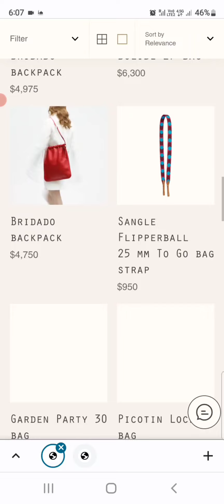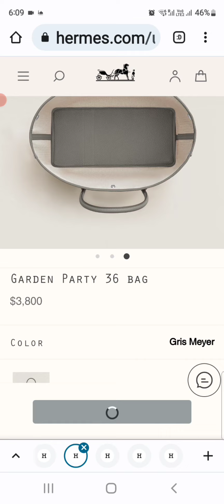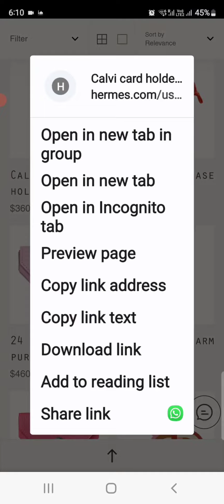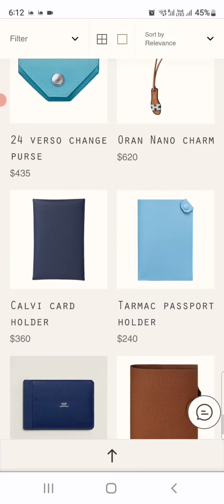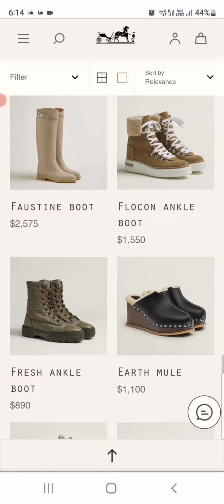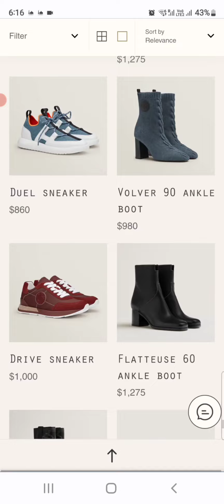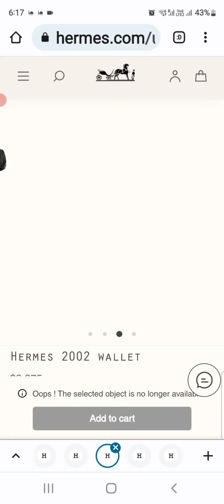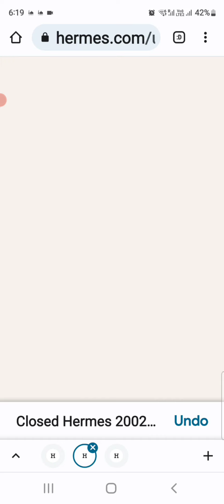New Hermes Loaded Bag Drop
This video is the New Hermes Loaded Bag Drop of today with Hermes Online Luxury Window Shopping

Lots of bags dropped today... lots of Rodeos, Pegase, lots of Picotins, and so much more.